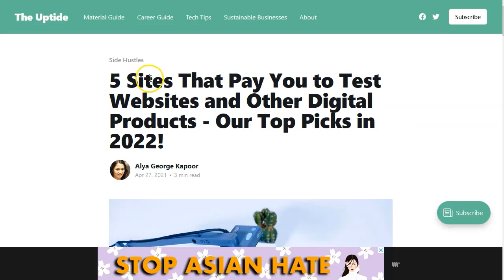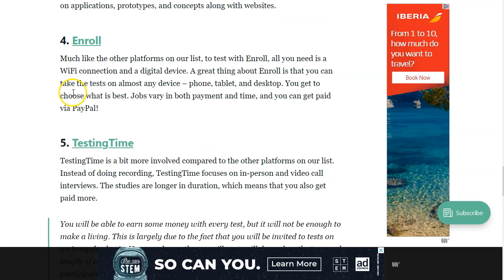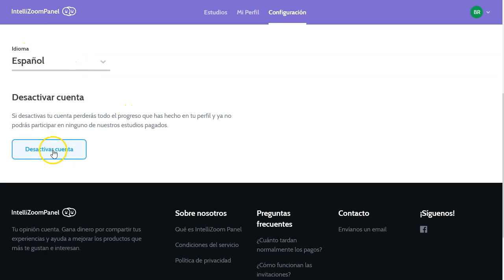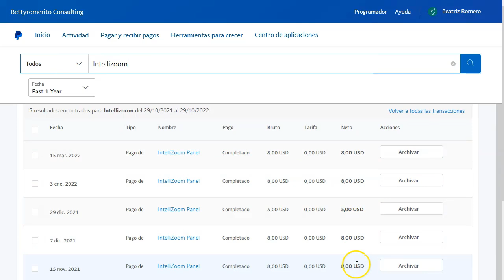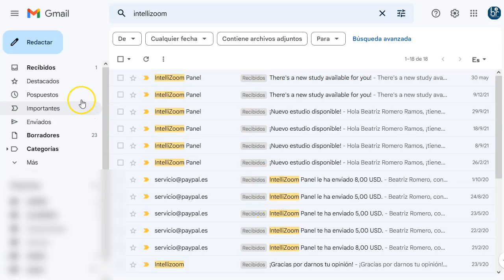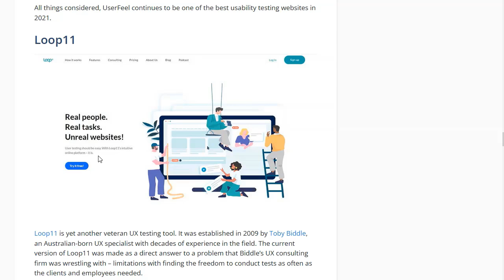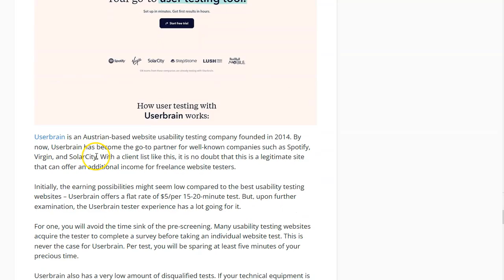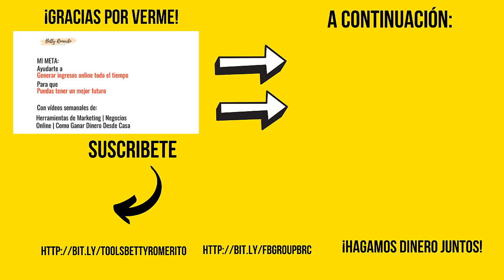Gana con Encuestas. [*Pruebas de Pago*]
¡Hey marketers!

En este rápido y exclusivo video de hoy te presento unas cuantas empresas que pagan BIEN, por responder encuestas.

Te mostraré un par de casas que lo están haciendo realmente bien y valoran tu tiempo.
Además te voy a enseñar, por primera vez en mi canal, algunas de mis pruebas de pago, porque la gente lo pide mucho, ¡pero no mostraré más!

Dale play a este video y espero que lo disfrutes!

¡VAMO$!

Saludos
Betty Romerito

★★⚠️IMPORTANTE ⚠️★★